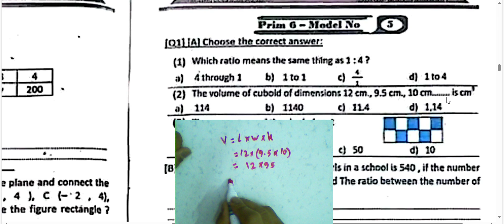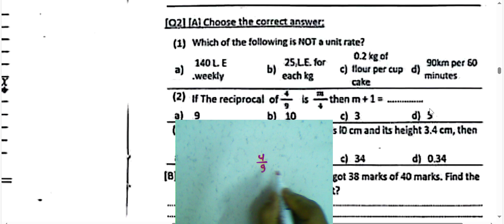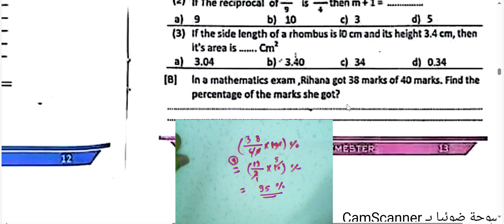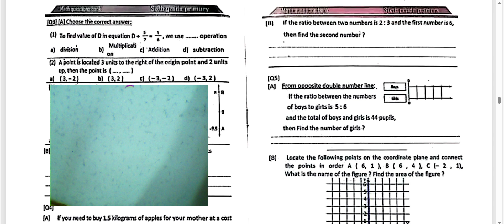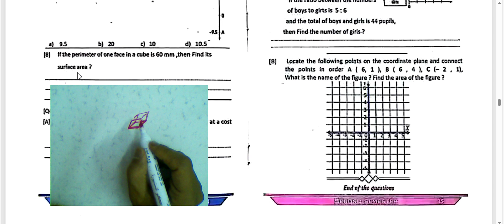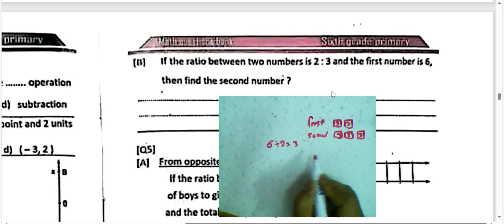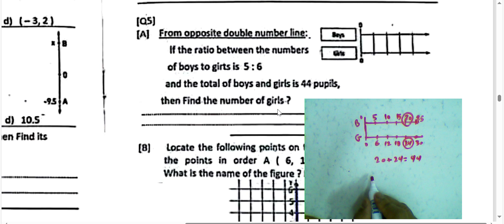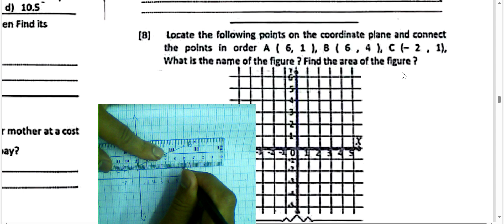حل مذكره توجيه الدقهليه ماث الصف السادس الابتدائي الترم الثاني 2025🔥 نموذج 5#توجيه الدقهليه|🎉 math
المذكره هنا